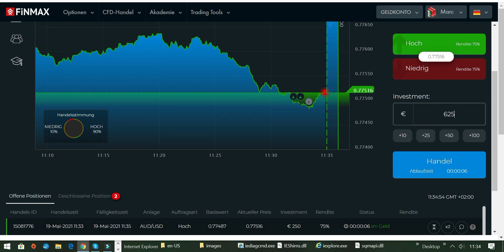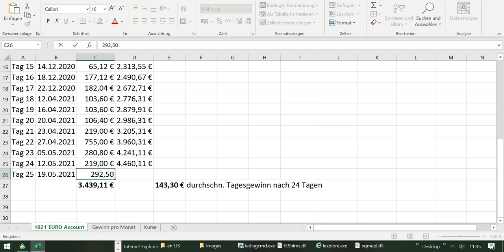Wie man ein 1021 EURO Trading-Konto erfolgreich vergrößert - Tag 25